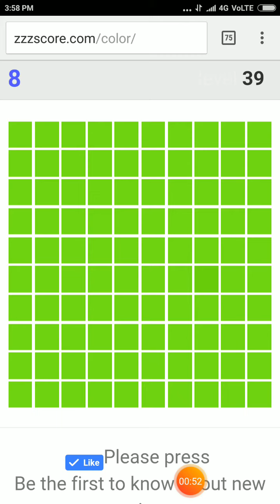Color Blindness Test. How fast and accurately can you find different colors?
Color Blind Test 1.
How fast and accurately can you find different colors?
Find one other color.
The more colors you find in a 60-second time limit, the better your color will be.